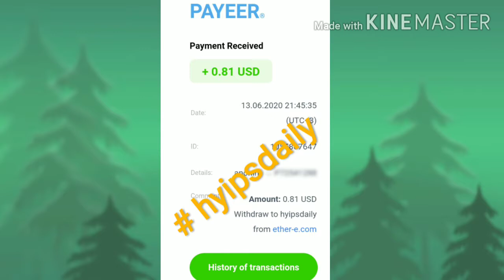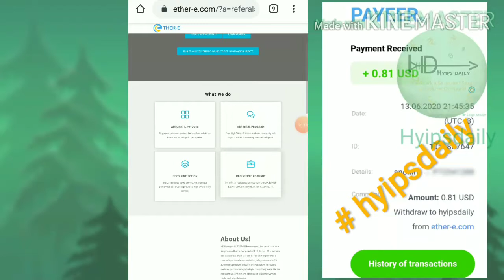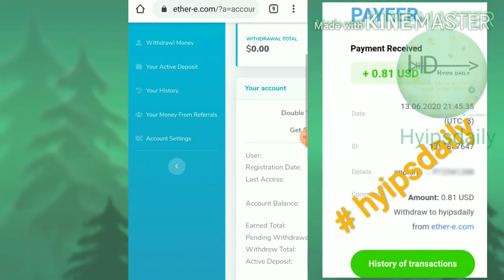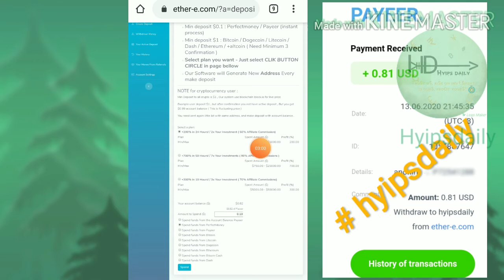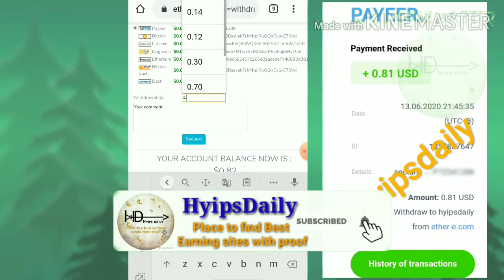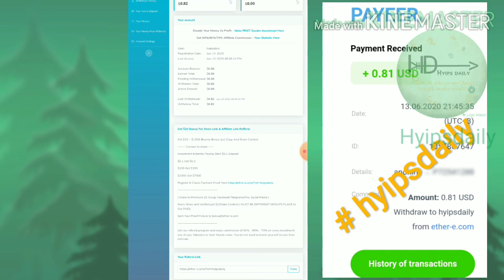Earn 200% profit on 24 hrs! New 0.10$ dollar investment site ether-e.com, 0.81$ live withdraw proof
Hyip Sites,
hyips daily,
hyip investment sites 2019,
hyip monitor,
 hyip review,
Hyip support,
hyip website
allhyip
online investment
hyip scam
investment opportunities
bitcoin investment
best investments
forex investing
top hyip monitors
investment funds
investing
top 10 hyip
btc hyip
gold investment
hyip investment plan
hyip companies
hyip strategy
investment that pays daily profit
hyip script
good hyip
hyip new
paying hyip
newhyip
best paying hyip programs online
hyipforum
legit hyip
hyip monitoring
legitimate hyip programs
hyips monitor
btc investment
hyip 2019
allhyipmonitors
trust hyip
hyip list
non hyip investment programs
hyip review